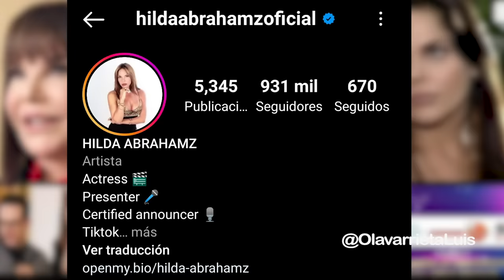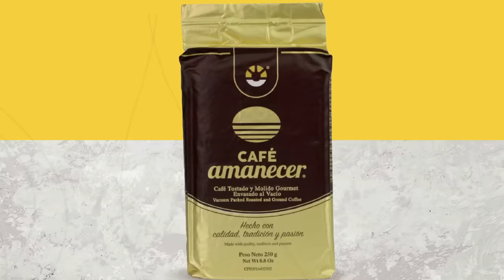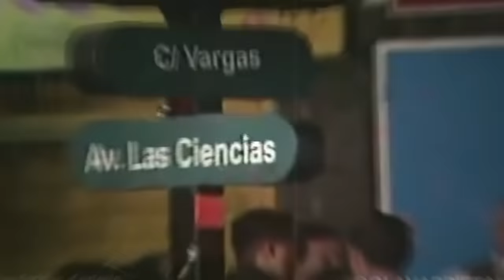El GRAN APRENDIZAJE de HILDA ABRAHAMZ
Los invito a conocer a través de esta entrevista el gran aprendizaje de Hilda Abrahamz. Desde muy joven fue marcada por el éxito y la fama internacional. Hoy,  luego de muchos años de crecimiento personal y el disfrute de una belleza intimidante nos cuenta cómo han sido sus procesos más importantes.

• Edición y montaje: Edgar Rodríguez

¡Lléevatelo!